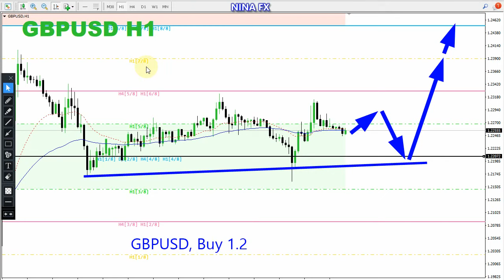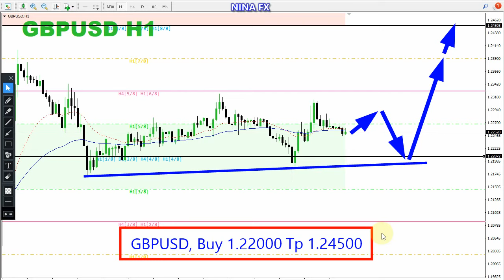GBP USD Daily Analysis for Thursday June 23, 2022 by Nina Fx